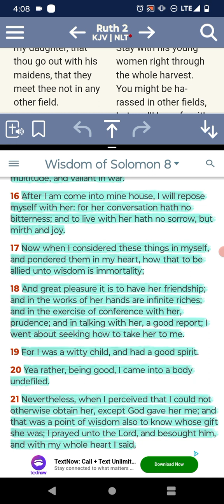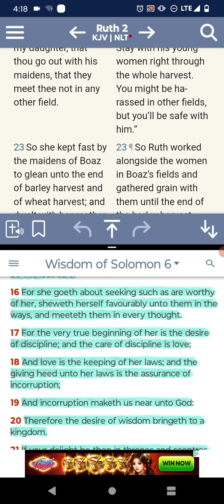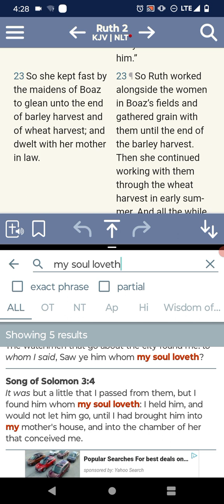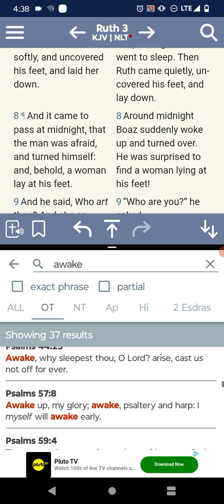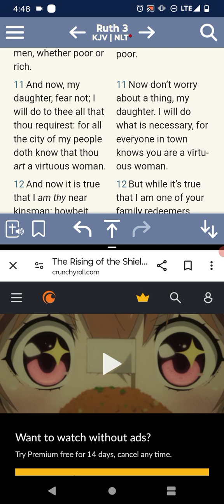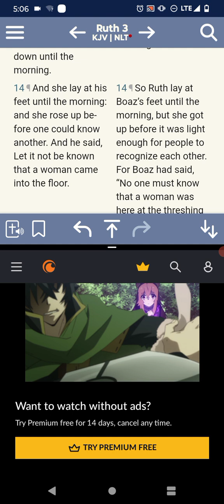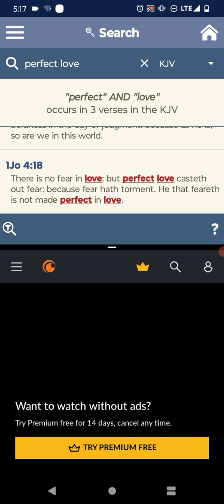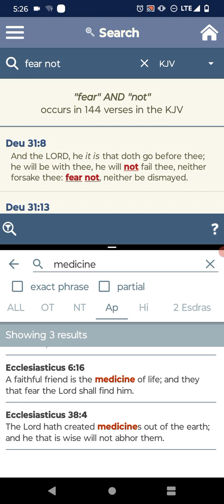🫂(Gaal) Our Kinsmen Redeemer. ✨(Friendship)Pt.2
Ecclesiasticus 6:16
[16]A faithful friend is the medicine of life; and they that fear the Lord shall find him. - YAHAWAH BAHASHAM YAHAWASHI BAHA RAWCHAA HA QADASH BARAK AHTHAM I Hope Brothers and the Believers are Edified... Shalawam.